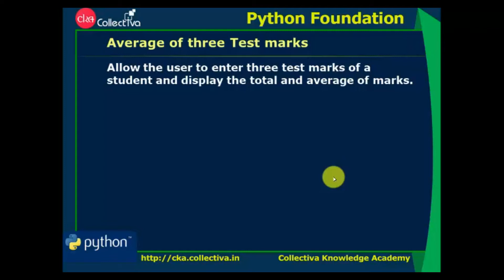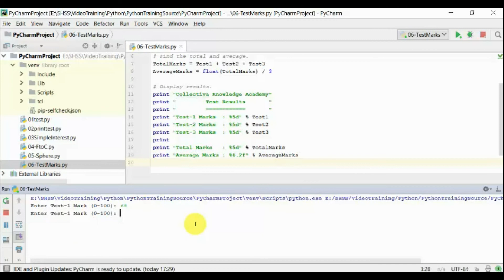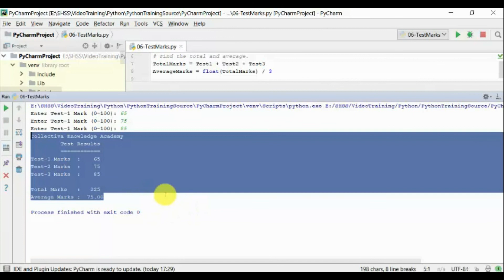#25 Test Average Marks || Learn Python Foundation in Tamil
This video explains how to solve this problem in python.